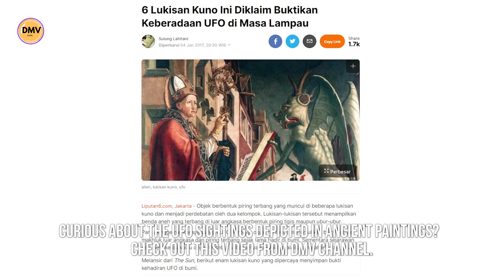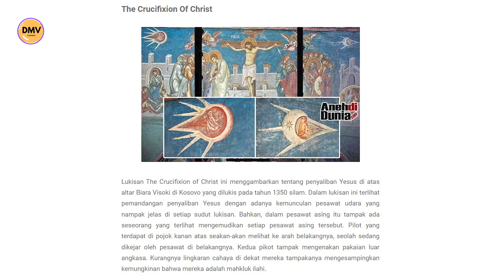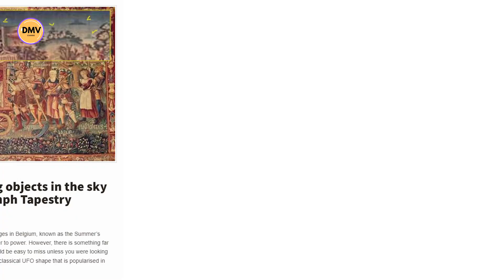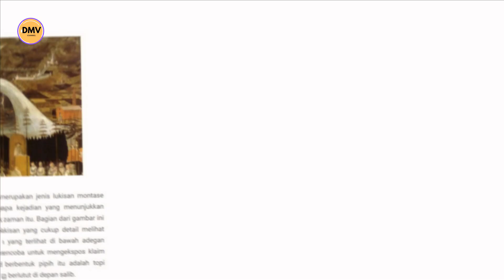Misteri Penampakan UFO Terungkap dalam Lukisan Lukisan Kuno!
Apakah UFO itu Ada? - Penampakan UFO dalam Lukisan-Lukisan Kuno | DMV Channel

Apakah Anda tertarik dengan keberadaan UFO Apakah Anda penasaran dengan bukti-bukti penampakan UFO yang tergambar dalam lukisan-lukisan kuno? Di video ini, DMV Channel akan mengungkapkan penampakan-penampakan menarik yang telah tertangkap kamera dan terlukis dalam lukisan-lukisan abad pertengahan.

Banyak orang yang mempertanyakan keberadaan UFO. Beberapa percaya, sementara yang lain menganggapnya hanya khayalan belaka. Namun, bukti-bukti penampakan UFO yang ada tidak bisa diabaikan begitu saja. Bahkan sejak ratusan tahun silam, telah terbukti adanya penampakan UFO di bumi.

Dalam video ini, kami akan membahas beberapa lukisan terkenal yang menggambarkan penampakan UFO. Misalnya, lukisan "The Annunciation With Saint Emidus" karya Carlo Crivelli, yang menunjukkan sorot sinar yang dipercaya sebagai interpretasi UFO. Begitu pula dengan lukisan "The Crucifixion of Christ" yang menggambarkan seorang pilot mengemudikan pesawat terbang di bagian ujung atas lukisan tersebut.

Karya seni seperti "The Baptism of Christ" dan "The Triumph of Summer" juga menunjukkan adanya objek mirip UFO. Meskipun tidak ada interpretasi religiusitas yang terkait, hal ini menarik perhatian para penggemar UFO dan alien. Bahkan, dalam lukisan "Le Tebaide" dan "The Crucifixion of Christ - Georgia," obyek melayang tersebut menunjukkan wajah pilot yang mengendarainya.

Bagi para penggemar UFO dan alien, hal ini menimbulkan berbagai teori menarik. Dari keberadaan alien dan kekuatan gaib di atas manusia, hingga teori paling ekstrem bahwa Yesus merupakan penggabungan antara manusia dan alien.

Apakah Anda penasaran dengan penampakan-penampakan UFO dalam lukisan-lukisan kuno? Jangan lewatkan video menarik ini dari DMV Channel untuk mengetahui lebih lanjut. Saksikan bukti-bukti yang telah diungkapkan sejak zaman dahulu hingga sekarang mengenai penampakan-penampakan UFO di bumi yang telah tertangkap kamera.